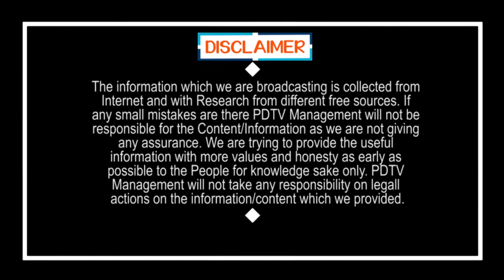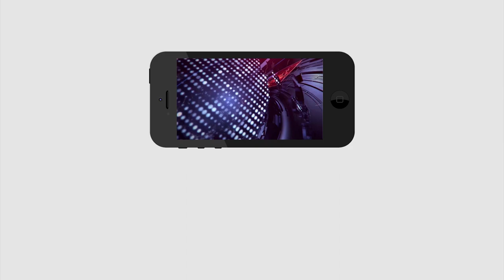Women Shocking Comments On CM Jagan Schemes | మద్యపాన నిషేధం ఫై మహిళా షాకింగ్ కామెంట్ | pdtv news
మద్యపాన నిషేధం ఫై మహిళా షాకింగ్ కామెంట్ | Women Shocking Comments On CM Jagan Schemes